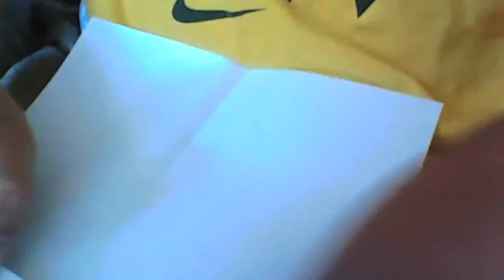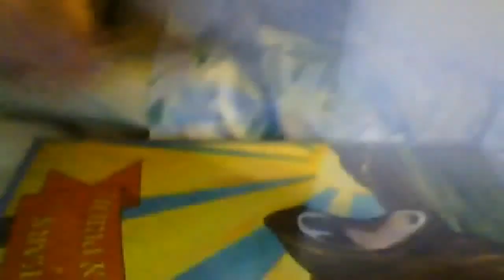Channel Battle 6: Airplanes and Drawing Contest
the 6th of the channel battles